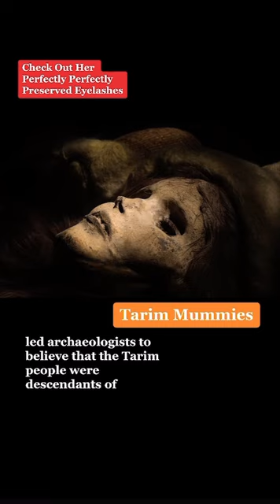The Tarim Mummies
4,000 years ago, the Tarim Basin in western China was a lush river oasis home to thriving villages. The people who inhabited these communities are known as the Tarim people, and in the early 20th century they amazed the archaelogists that studied them at one of their unique cemeteries, the Xiaohe burial complex. Who these people truly were was unclear for over a century until scientists discovered the answer in their DNA just a couple years ago.